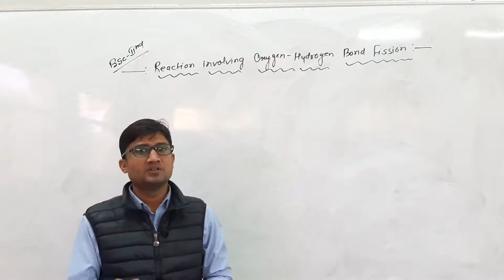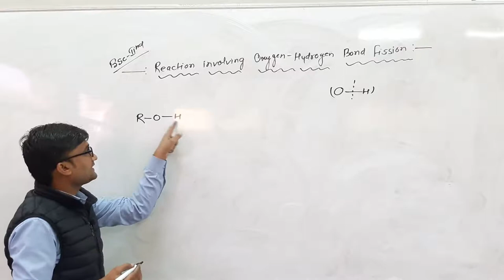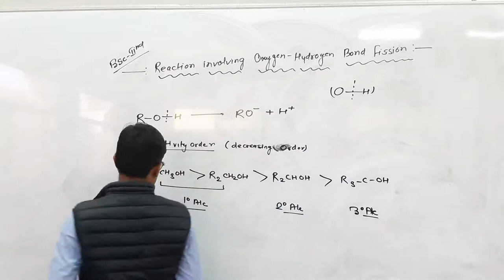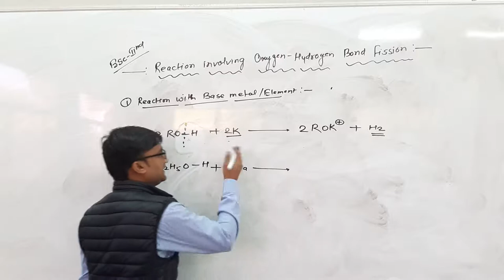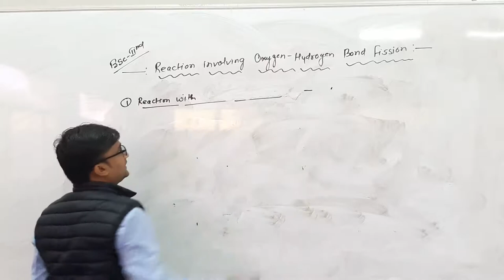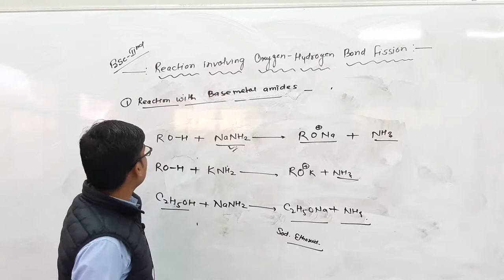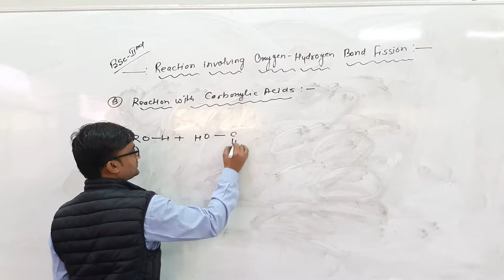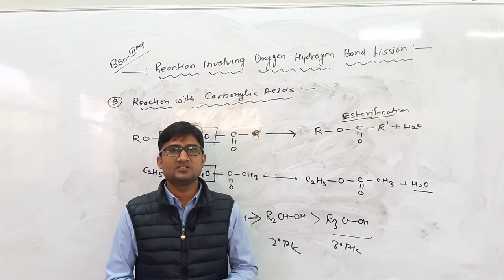Chemical Properties of Alcohol part-1 by Kishore Darji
Qualification: MSc. MPhil, Ph.D Chemistry
Experience: Teaching and Research-16 Years

Faculties  :-
Dr Navneet Swami,
Radhika Lohiya,
Anil Nayak,
Manoj Swami,
Chandra Prakash,
Siddharth Anand,
Hanuman Mal Sharma,
Pooja Sharma,
Jyoti Pareek,
Gaurav Joshi,
Kishor Darji,
Manisha Chotiya,
T.Rakshak,
Jitendra.